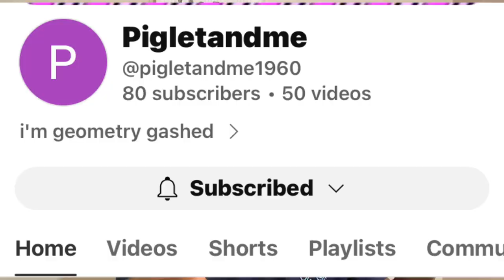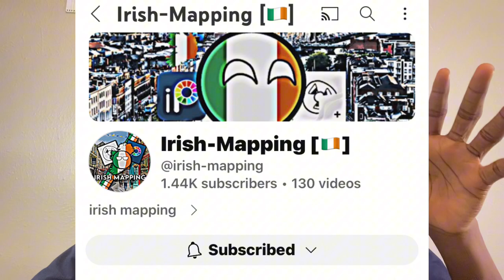He did the nasty with this doll???😱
Subscribers please enjoy this video where i make fun of your Intros haha